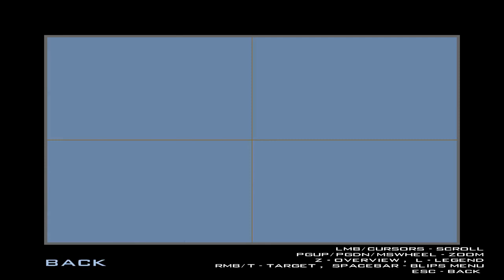Grand Theft Auto: Underground- Carcer City, Cottonmouth, Midway Gameplay!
Maps from Manhunt 1 & 2 in GTA: Underground.